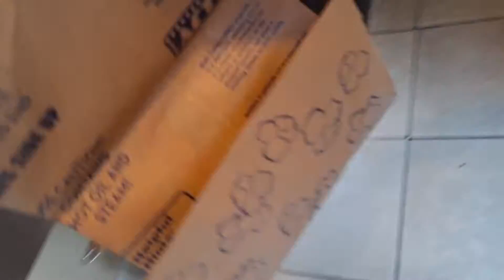SHARK PUPPET 🦈 POPCORN 🍿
Shark puppet benji